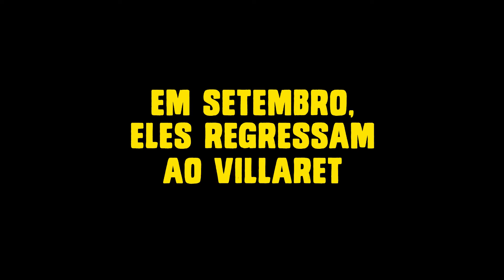Saia Na Saída - O Regresso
O mundo precisa deles. Os Saia Na Saída regressam aos espectáculos já em Setembro. Vai até ao nosso facebook para saber mais novidades...